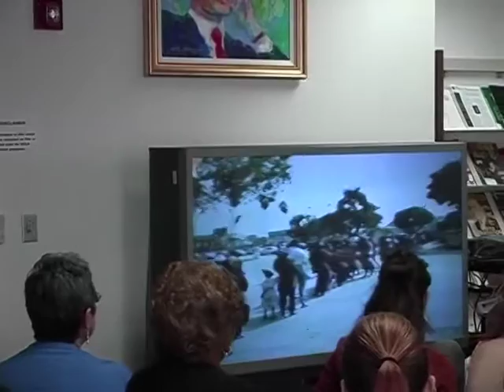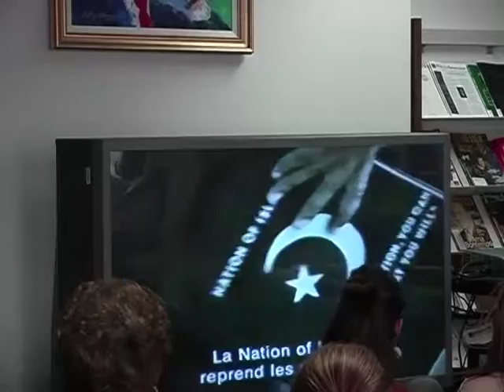COT: H. Samy Alim, "Islam, Hip-Hop, and the Weapons of Mass Culture."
Prof. H. Samy Alim gives a Circle of thought lecture hosted by the Ralph Bunche Center for African-American Studies at UCLA. November 4, 2005.